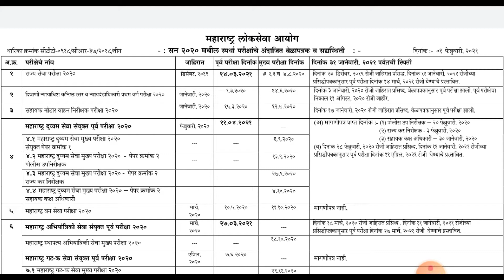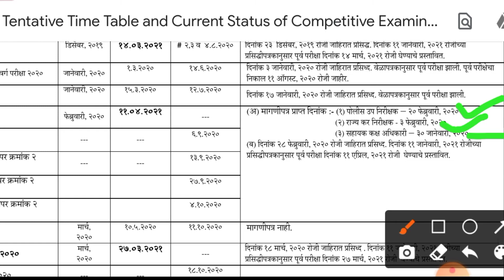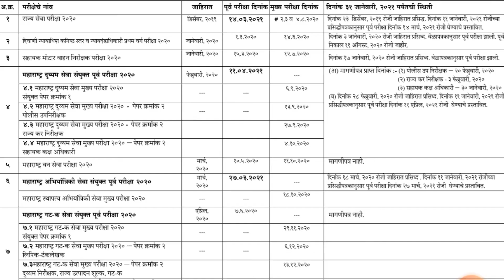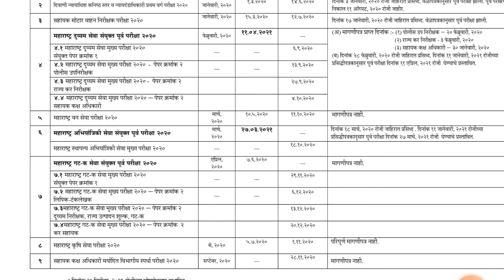MPSC Tentative Timetable 2021 | MPSC Update | एमपीएससी परीक्षांचे अंदाजित वेळापत्रक जाहीर.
एमपीएससी 2020 मधील परीक्षा वेळापत्रक
एमपीएससी परीक्षा 2020
mpsc exams 2020
MPSC combine preliminary exam 2021
mpsc 2021 latest update
mpsc latest update 2021